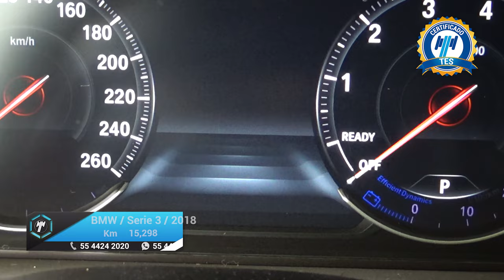BMW / Serie 3 / 2018 - 16803